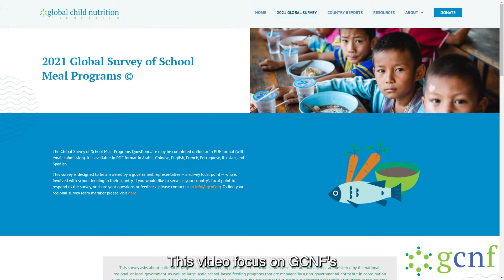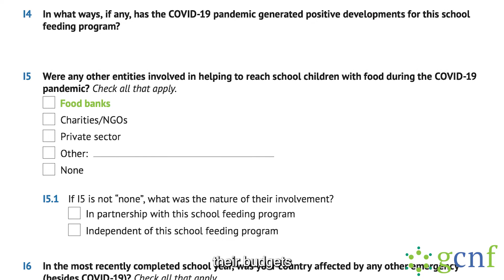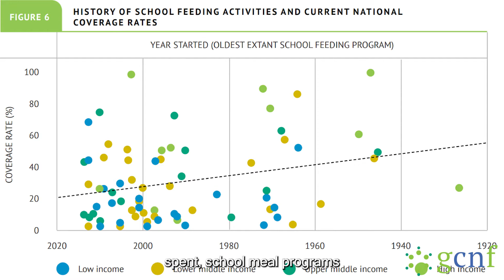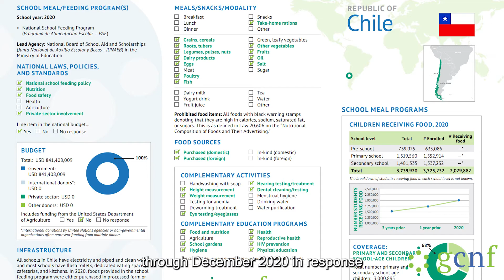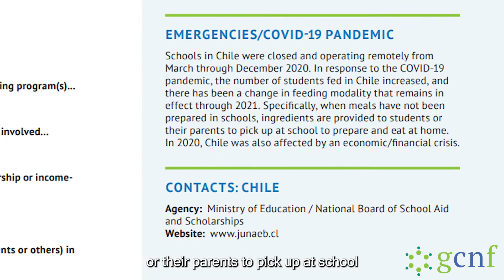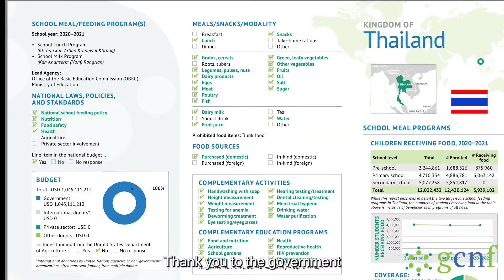Global Child Nutrition Foundation (2022)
Thanks to Bellevue College students for producing this video.